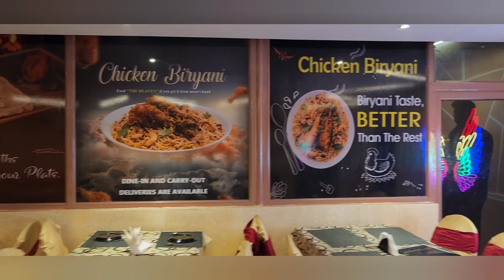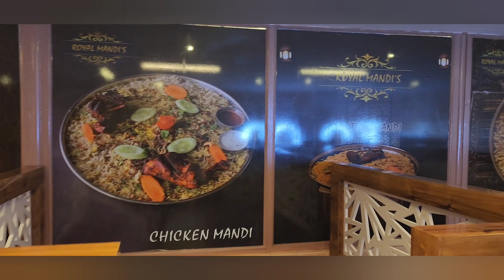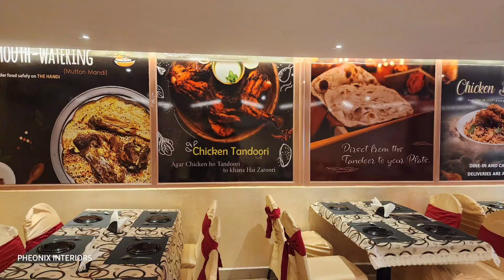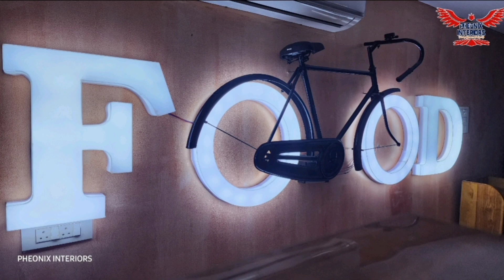RESTAURANT INTERIOR | ROYAL MANDI'S | KANURU, VZA | BY PHEONIX INTERIORS | 8977337764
Hello Friends ,
Here is Surya and Jayaram from Pheonix Interiors, Vijayawada.
We Design and Execute all works like Ceiling , ligthning , Wood work ( Tv Unit / Wardrobes / Modular Kitchen / Crockery / Pooja Unit ), Stone Work ( Marble / Granite / Tiles) , Flooring ( PVC , Wooden ,Carpet Tiles ) , Wallpapers , Window Blinds , Painting , Aluminium partitions , Work Stations Etc...